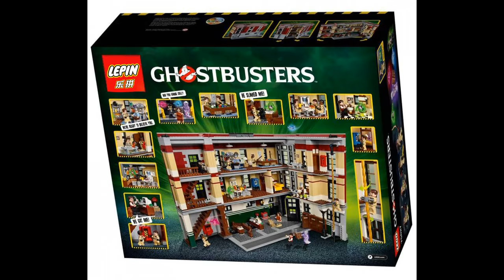TOP-5 Lepin sets January 2017